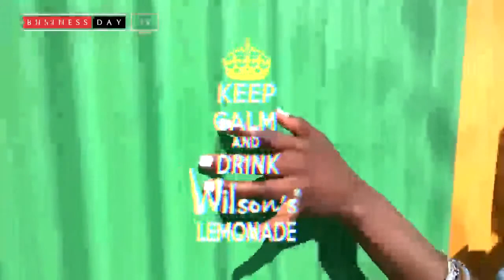Marketplace S1E12 Full version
Seun Abolaji is the co founder and director of sales and marketing for Wilson's Juice company. He shares on how the company began and the steps they have taken to grow the brand.